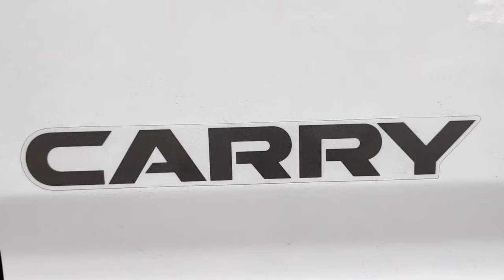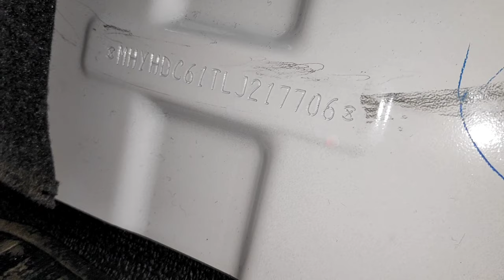Letak Nomor Rangka dan Nomor Mesin : SUZUKI MEGA CARRY tahun 2020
Tutorial kali ini adalah Letak Nomor Rangka dan Nomor Mesin : SUZUKI MEGA CARRY tahun 2020
dimana Letak Nomor Rangka dan Nomor Mesin SUZUKI MEGA CARRY tahun 2020
atau SUZUKI MEGA CARRY tepatnya Suzuki mega carry 2020
yaitu mega carry pick up mega carry 2020
dimana mega carry pickup atau mega carry suzuki
mempunyai nomor chasis mega carry atau nomor rangka mega carry
dan nomor mesin mega carry ada di suatu tempat
yang tayang di otosanz tv
oleh youtuber dasyat atau youtuber dahsyat